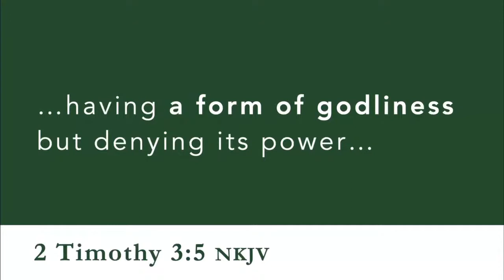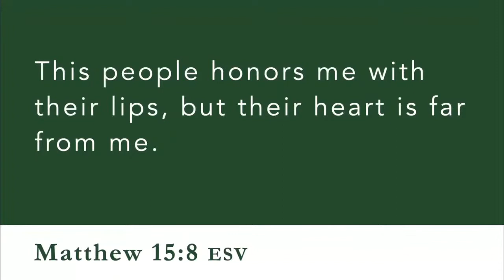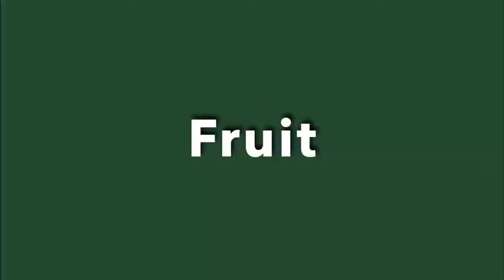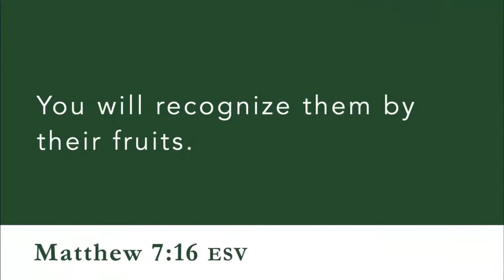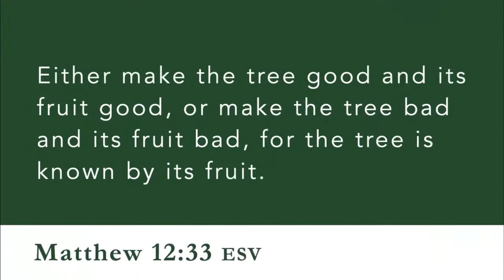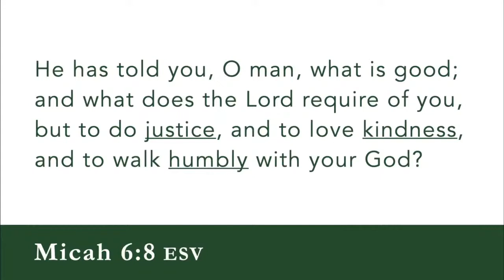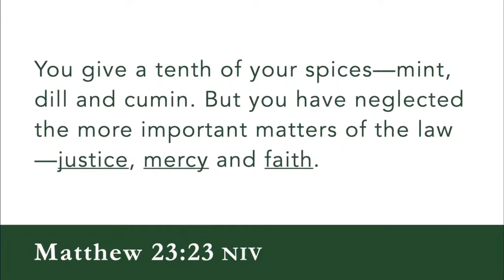Dry Formalism - Diego Silva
Pastor Diego will be speaking on Dry Formalism today.